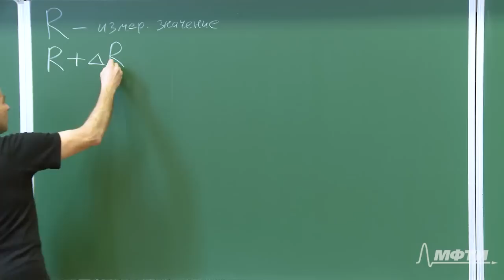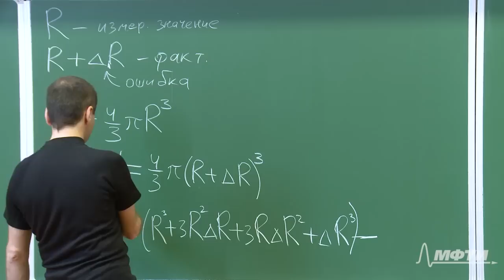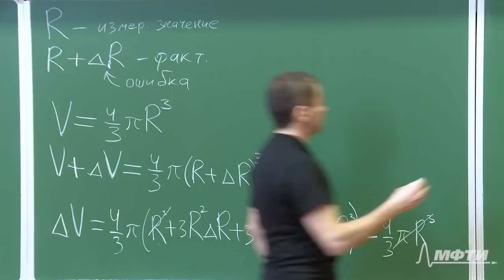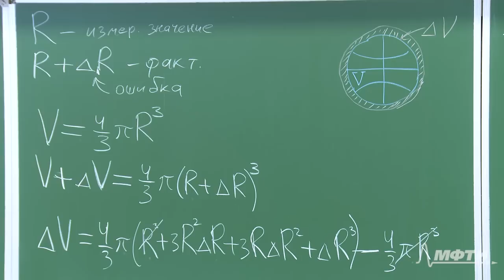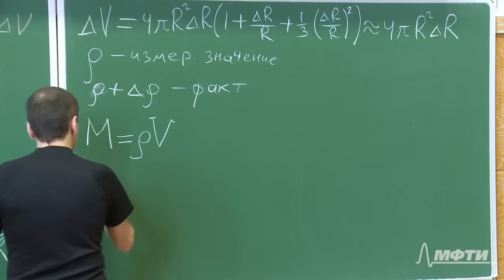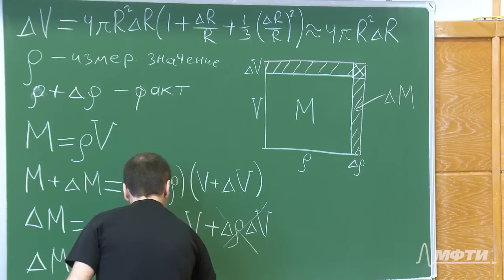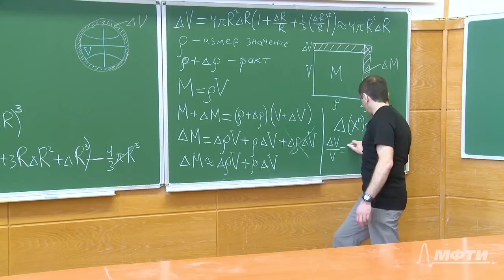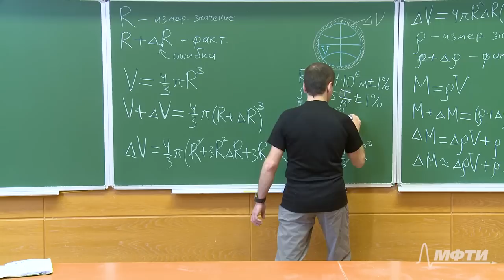Математический анализ. Алексей Савватеев и Александр Тонис. Лекция 1.2. Вычисление массы Земли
Полная версия с заданиями по каждому разделу и возможностью получения сертификата